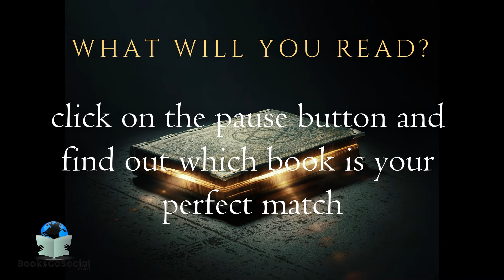World Book Day - Fantasy and Sci-Fi Novel Matchmaker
Looking for a Fantasy or Sci-Fi book to read on World Book Day? Click pause when the video plays to be recommended a Fantasy title.